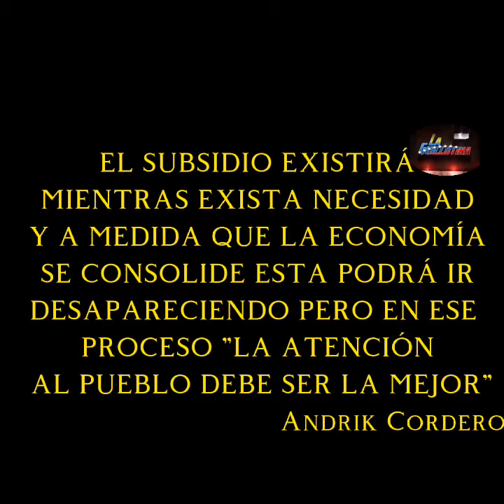Vente VENEZUELA Se Arregló "Me Llegó El Clap"